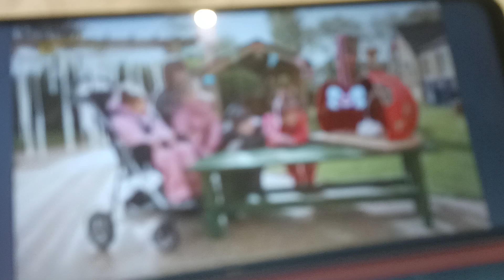Deko Boko Friends Ken Bahn